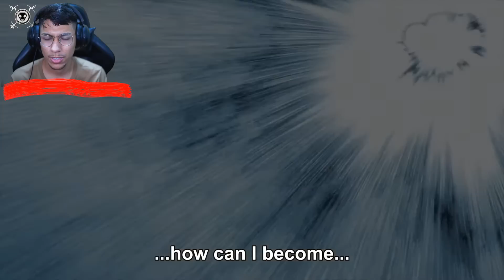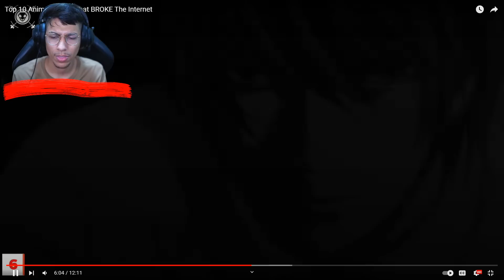TOP 10 CENAS 𝗗𝗢𝗦 ANIME QUE QUEBRARAM A INTERNET !! ‹ Ine Games ›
Hoje vamos reagir as 10 cenas do anime que quebraram a internet dos anime !!